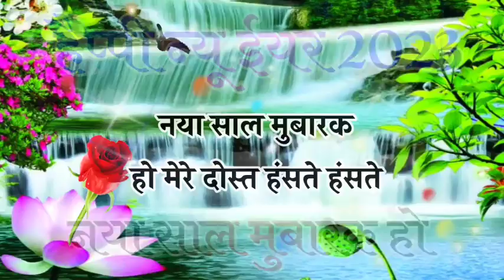shayari lovelyshayari indianshayari biharishayari happynewyearshayari importantshayari dilkhush dil